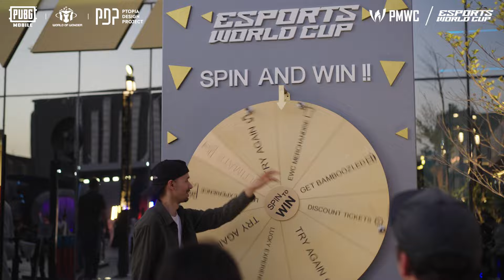PUBG MOBILE | Bastidores da PMWC 2024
Tem interesse em ver alguns bastidores da PMWC? Temos tudo o que você precisa no nosso vlog mais recente 🤝

Dê uma olhada no evento e inspire-se para criar seu próprio conteúdo!